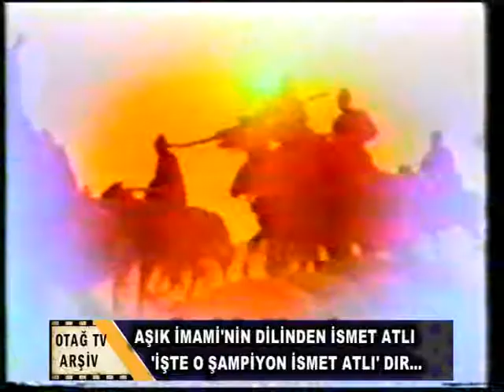İŞTE O ŞAMPİYON İSMET ATLI DIR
Otağ Tv arşivinden bir kesit.
 Merhum i'nin telinden ve dilinden Dünya olimpiyat güreş şampiyonu Kozanlı Merhum İsmet Atlı'ya yapılan övgüler...